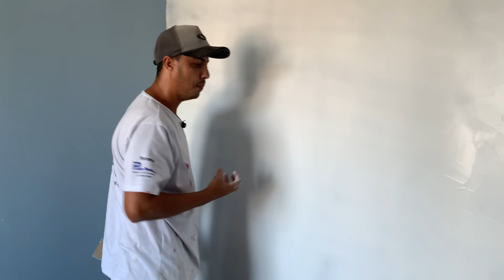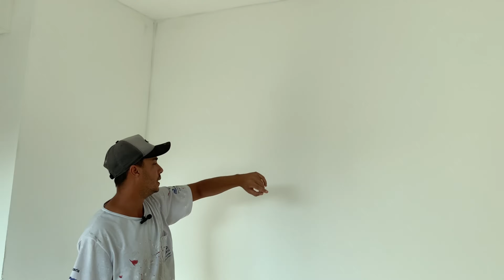Como Emassar Parede Já Pintada - Tudo Que Precisa Saber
Como Aplicar Massa corrida em Paredes Já Pintadas?

Essa dúvida é muito comum.

Posso fazer o emassamento em paredes que já foram pintadas?

A resposta é sim, você pode aplicar a massa corrida direto sobre a tinta.

Só devemos atentar as condições das superfícies antes do emassamento.

Faça uma avaliação das superfícies antes de aplicar a massa corrida.

Se a superfície estiver firme e sem nenhuma patologia pode aplicar a massa corrida direto sobre a tinta.

Caso a superfície esteja fraca ou com calcinação, você deve entrar com o fundo preparador de paredes antes do emassamento.

Assim você evita problemas futuros como por exemplo o desplacamento da massa corrida.

Qualquer dúvida deixe nos comentários que vou responder.